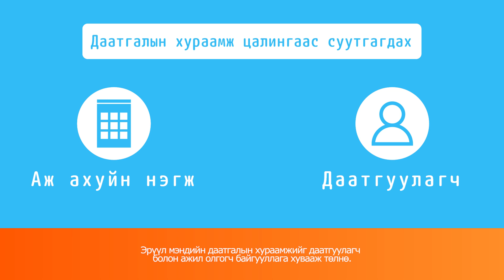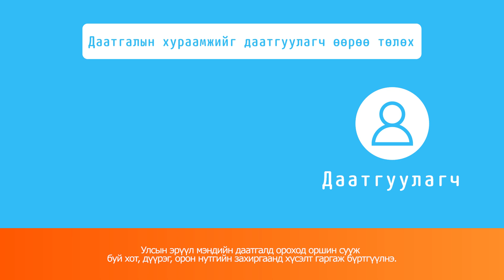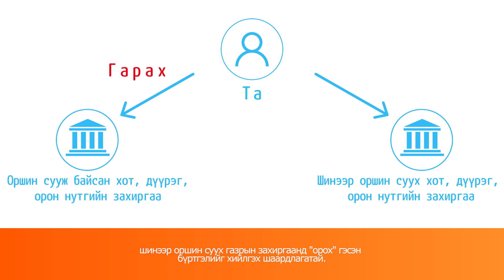Япон дахь өдөр тутмын амьдралын чиг баримжаа олгох видеонууд 8 Эрүүл мэндийн даатгалын тогтолцоо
Японд амьдрах талаар бодож байгаа болон одоо Японд амьдарч байгаа бүх хүмүүст зориулав. Энэ видеонд бид Японы амьдралын талаарх анхан шатны мэдээллийг өгөх болно. Та бүхэн үзэж сонирхоод өдөр тутмынхаа амьдралд хэрэглээрэй.

Энэхүү видео нь 15 ангиас бүрдэнэ.